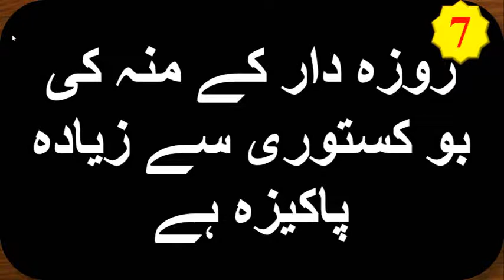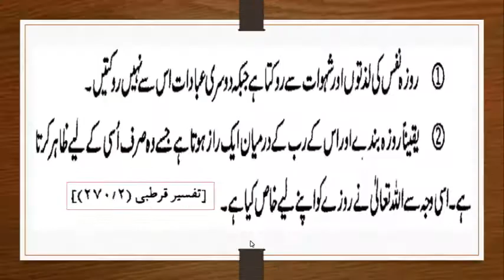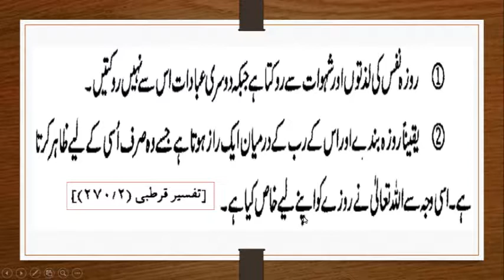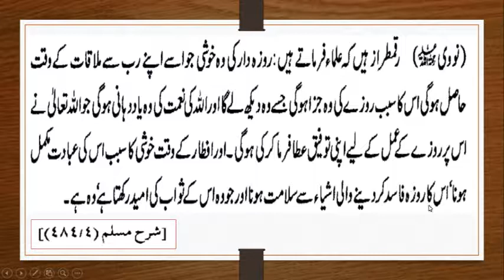Rozadar ke Muh ki Boo kastoori se ziyadah pakizah he By iactv - Roza Series - 6.7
Rozadar ke Muh ki Boo kastoori se ziyadah pakizah he / روزہ دار کے منہ کی بو کستوری سے زیادہ پاکیزہ ہے / By iactv - Roza Series - 6.7